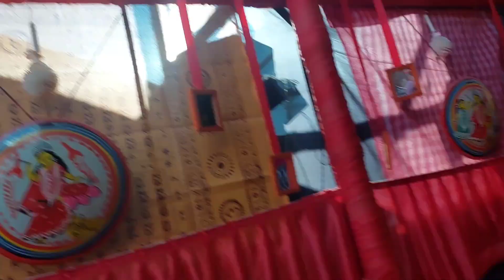চন্দননগরের জগদ্ধাত্রীর এত সুন্দর মায়ের মুখ💐 দেখলে মন🌟 মোহিত হয়ে যায়🌷